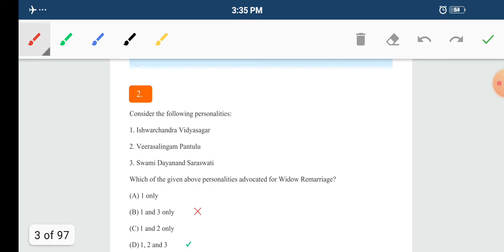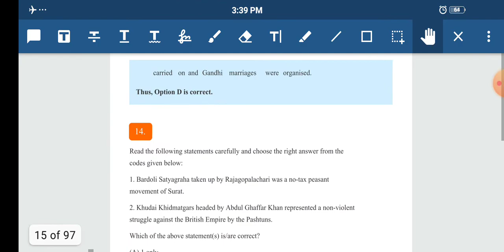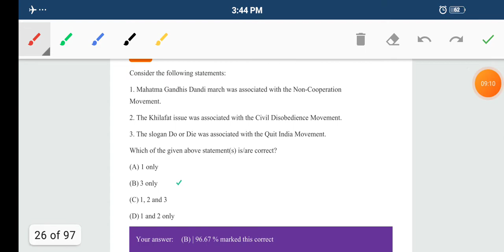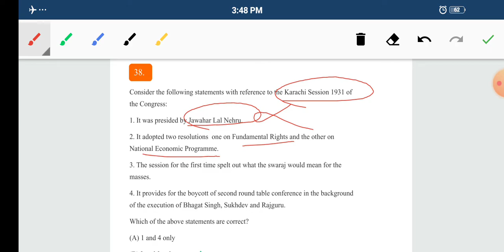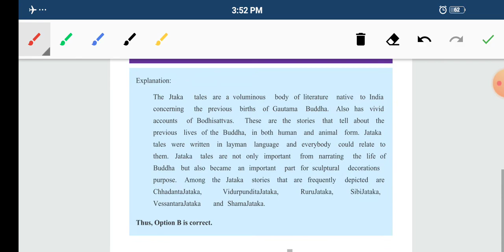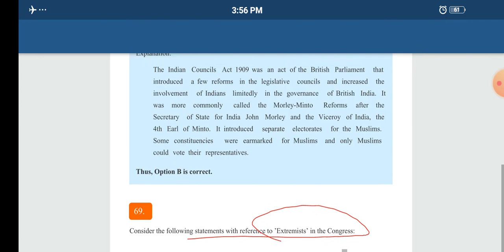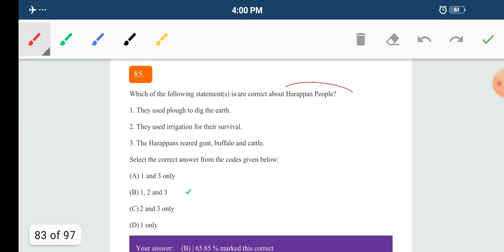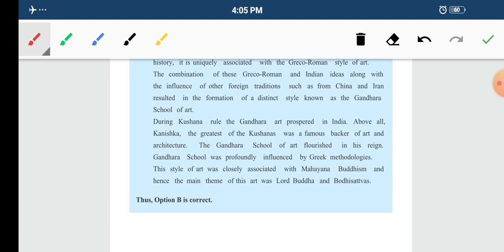INSIGHTS IAS TEST SERIES || HISTORY 1 Q.(1-100) || UPSC CSE | STATE PCS